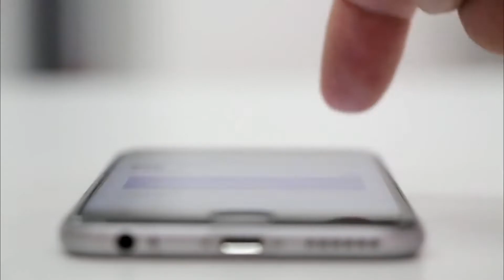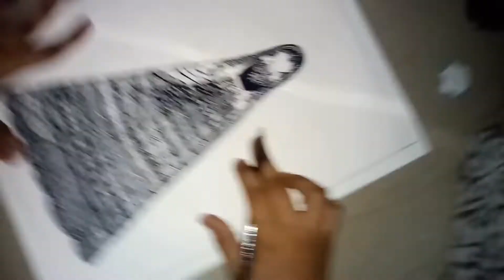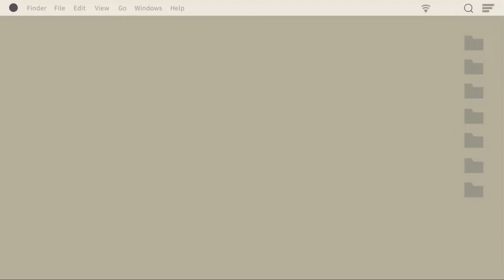HOW TO DRAW ZEPTANGLE BRIDE DRAWING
HI GUYS WELCOME TO THE CHANNEL THE NUCLEAR FAMILY HERE THIS VIDEO IS ALL ABOUT DRAWING SO IN THIS VIDEO I HAVE SHOWN YOU HOW TO DRAW ZEPTANGLE DRAWING OF BRIDEL THIS DRAWING HAS TAKEN 2 HOURS OF DURATION AND I THINK YOU WILL WATCH THE FULL VIDEO MY REQUEST IS PLEASE SUBSCRIBE AND SUBSCRIBE MY CHANNEL
AND ALSO SHARE THIS VIDEO AND HOW YOU LIKE THIS VIDEO PLESE COMMENT DOWN STAY TUNE FOR MORE VIDEO 📷 I DON'T HAVE CAMERA FOR GOOD QUALITY VIDEO SO PLESE SUBSCRIBE AND SUPPORT THAT I CAN BUY CAMERA AND MAKE GOOD QUALITY VIDEOS 🙏

video edited by inshort

Musician: @iksonmusic